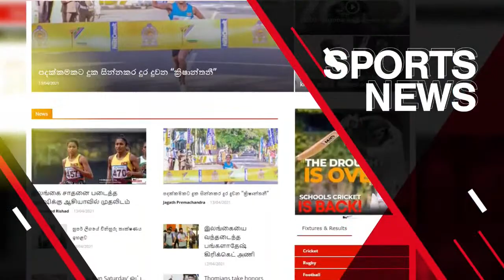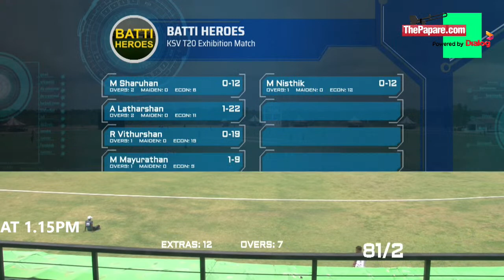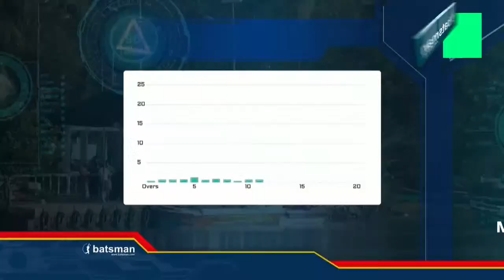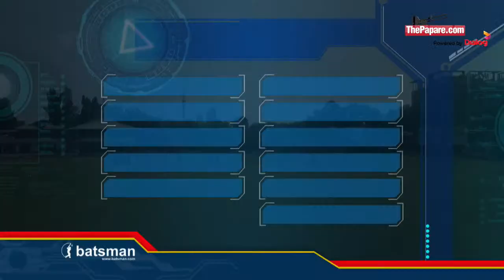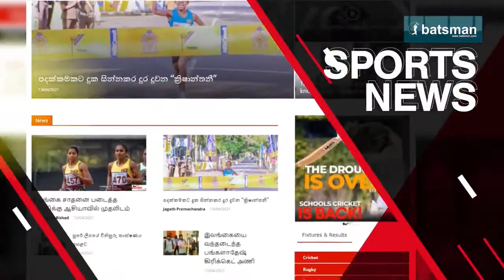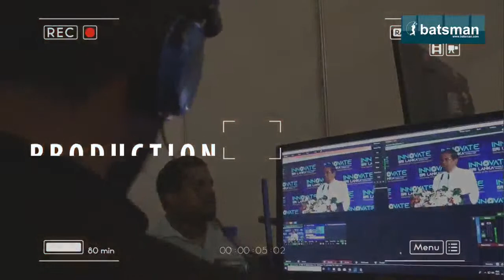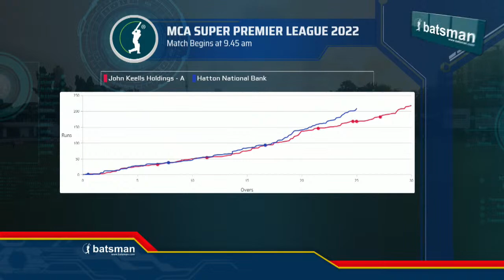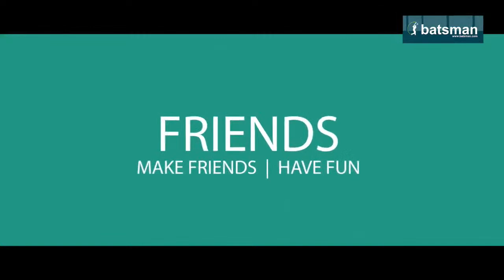John Keells Holdings 'A' v Hatton National Bank 'A' | Singer-MCA Super Premier League 2022 - Final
John Keells Holdings 'A' takes on Hatton National Bank 'A' in the Final in their 29th Singer-MCA Super Premier League 2022 encounter on 5th June at Mercantile Cricket Grounds, Colombo.